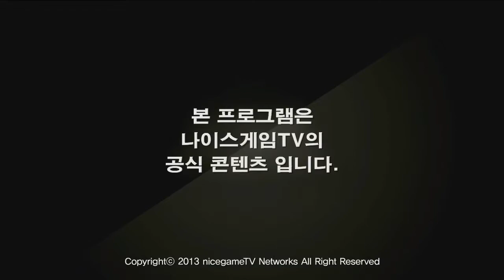130709]GIGABYTE NLB 16강 A조 진출전 DongTax vs Team Alienware 2경기 1